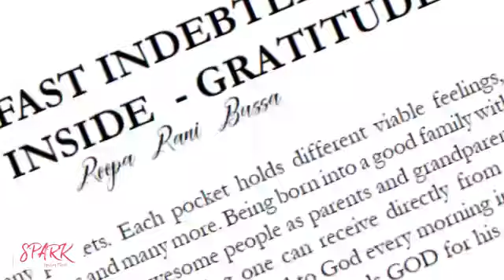A Melange of Outpourings author Roopa Rani Bussa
Belonging to a small town in Andhra Pradesh, Roopa Rani Bussa is a home maker living in California and is very passionate about writing.  She writes quotes and poetry in Telugu, Kannada, Hindi, English and Urdu. Positive thinking is her asset. she strongly believes that her family has laid strong values in her.  Writing brings happiness to her soul, as she is able to express and share her views.